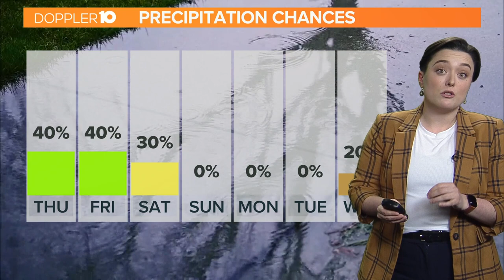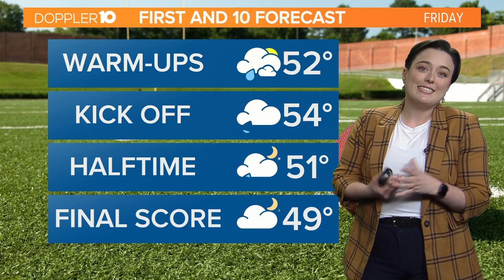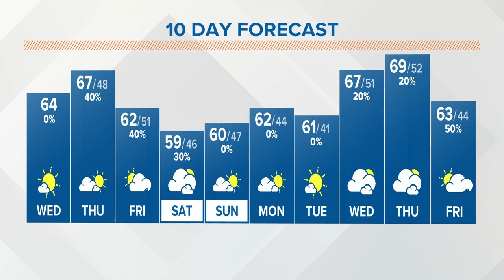Wednesday afternoon forecast | Oct. 18, 2023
Wednesday:  More sun than clouds.  Light winds and warmer.  High 64.  S 5-10